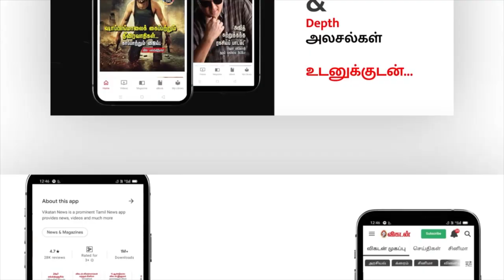அப்பா -க்கு நான் நடிக்கறது புடிக்காது - Jovita Livingston | Kurukku Sirithavale & Nenjikula Sings...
In this interview, we have a Writer and actor Livingston and his daughter Jovita, Here they shares their Music knowledge and how she enters into the serial and Livingston comedies recreates.  See the full video and come across the comments.

CREDITS
Reporter- Ayyanar Rajan
Host -  Jinna
Camera - Kannan & Sandeep
Edit - Abimanyu